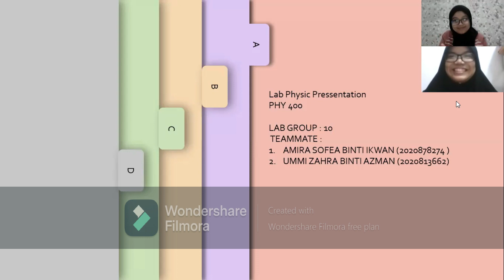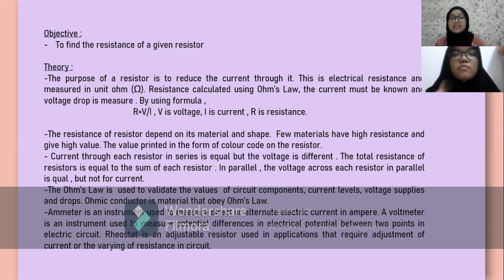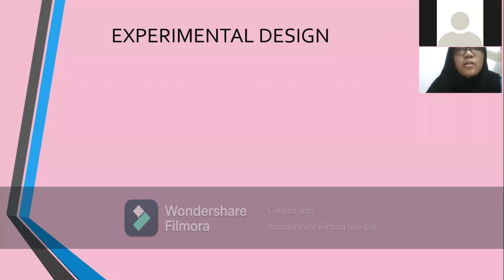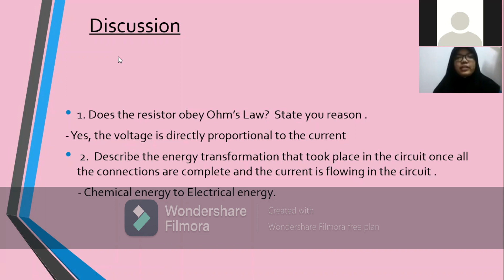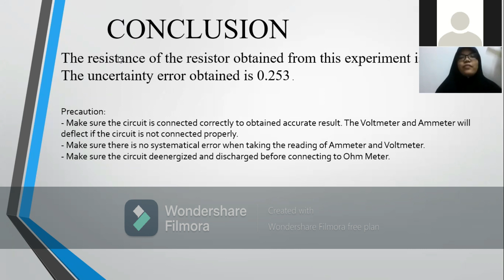LAB PHYSIC PRESENTATION - ELECTRICAL RESISTANCE AND OHM'S LAW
Lab Physic Presentation ( PHY400 )
UiTM SHAH ALAM- AS222 1M2